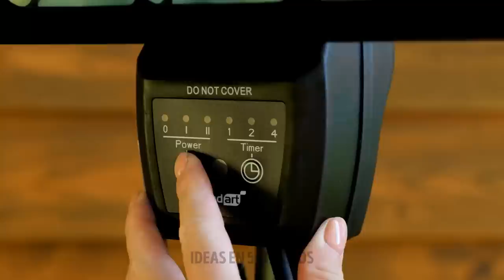TRUCOS GENIALES PARA PLANTAR || ¡CULTIVA TU PROPIO JARDÍN EN CASA!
¡Hola, amigo inteligente!
Hoy hemos preparado los trucos más inusuales y útiles que te ayudarán a crear un jardín alucinante. Echa un vistazo a las increíbles ideas para el riego automático del jardín. Ahora no necesitarás pararte y regar las plantas durante mucho tiempo. Si necesitas trasplantar tu planta a una maceta más grande, te mostraremos cómo hacerlo correctamente. ¿Sabías que es posible cultivar ciertas formas de vegetales? Por ejemplo, un pepino con forma de diente. ¡Suena loco! Pero es real y muy simple. Puedes comprar una forma especial, fijarla en un pepino pequeño, después de cortar la punta. Después de un tiempo tendrás un pepino con forma de diente. ¡GUAU! Sigue viendo este vídeo y verás cómo proteger tu espalda mientras estás arrancando malas hierbas.

MARCAS DE TIEMPO:
00:13 Maceta inusual
00:38 Manera inteligente de recoger bayas
01:14 Sistema de riego genial
02:51 Linda decoración para tu jardín.